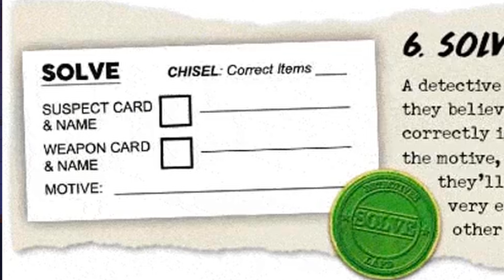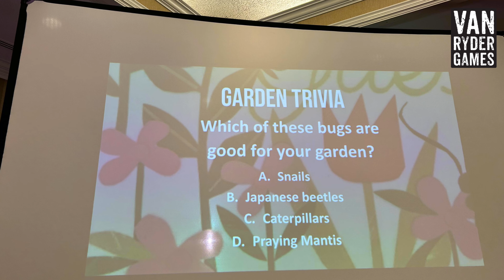Van Ryder Games Newsletter | February 2024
Join us for our new monthly video newsletter!

Click this link to sign up for our digital newsletter & Announcements

Use the hashtag funwithvrg when posting!

If you have any comments or questions, please do not hesitate to post them in the comments below!

Timestamps
0:00 - Intro
00:26 - Detective: Saints & Sinners
01:25 - Livestreaming Final Girl
02:09 - Final Girl Storage Boxes
02:55 - VRG Content Challenge
04:08 - Conventions
06:09 - Wrap Up